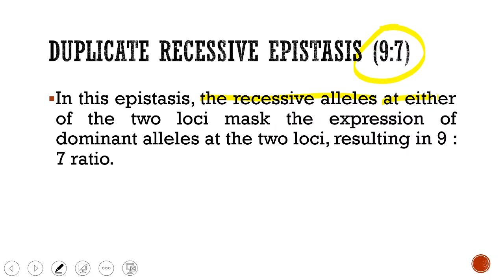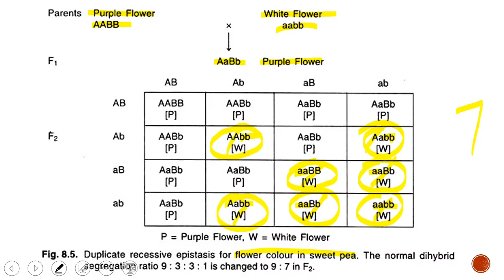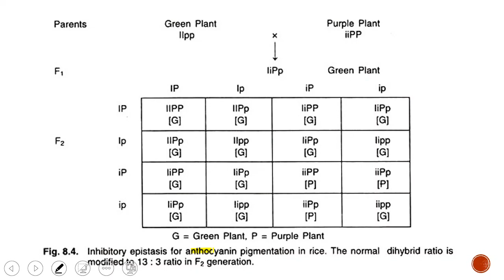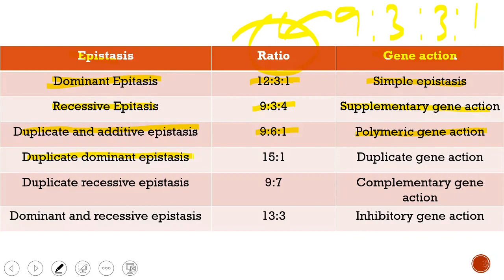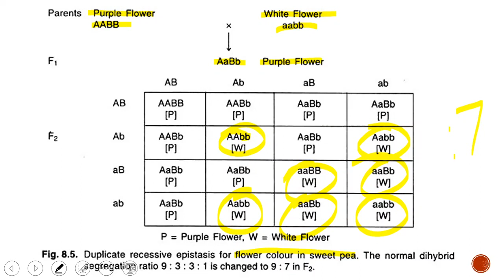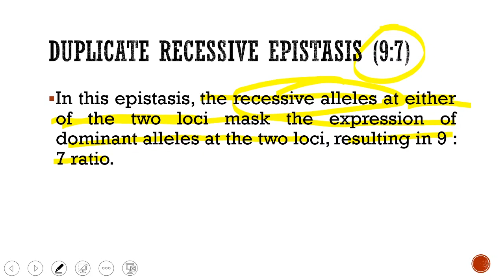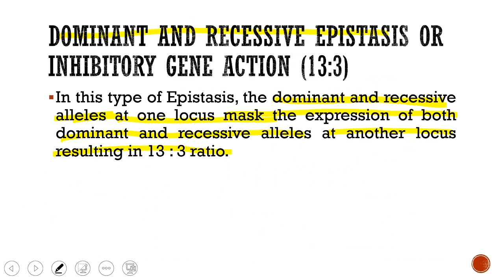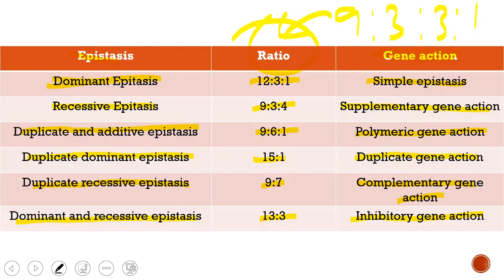Lecture 18. Epistasis (Duplicate recessive, Dominant and recessive epistasis). PBG 201.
PBG 201. Fundamentals of Genetics.

Lecture 18. v) Duplicate recessive epistasis (9:7) vi) Dominant and recessive epistasis (13:3); Summary of epistatic ratios (i)to (vi).